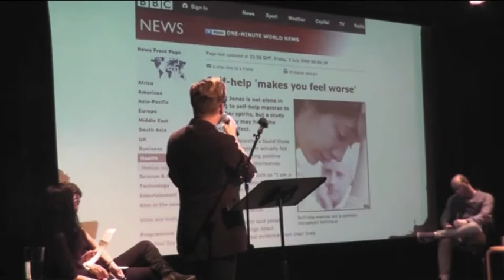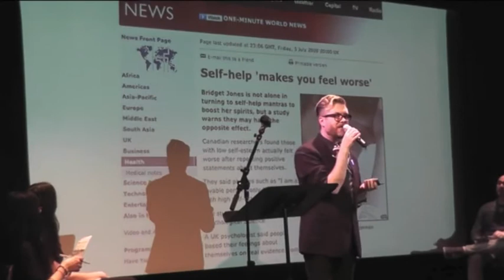Kevin Townley at Uptown Showdown - Realists Vs. Optimists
While optimists see the sunny side, realists know excess UV exposure leads to skin cancer. During this Uptown Showdown, limitless potential meets the bottom line. And no, realists aren’t pessimists—they just know positive thinking alone won’t fix global warming. This installment features Saurin Choksi (White Guy Talk Show), Janeane Garofalo (Wet Hot American Summer), Josh Gondelman (Desus & Mero), Hallie Haglund (Wyatt Cenac's Problem Areas), Carmen Lynch (Inside Amy Schumer), and Kevin Townley (The Talent Show Brand Variety Show).

The popular comedy debate series invites two teams of funny folks from the worlds of stand-up and late-night television to tackle topics of great importance to pop culture, such as which pet is superior--cats or dogs--and is it better to be comfortable or fashionable? The verbal sparring and all-around absurdity stop only when the audience decides the winner. Hosted by Matthew Love.